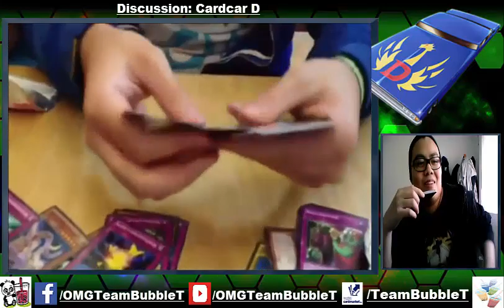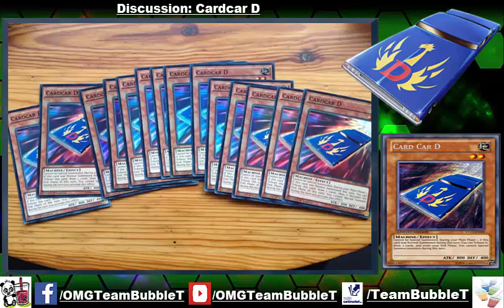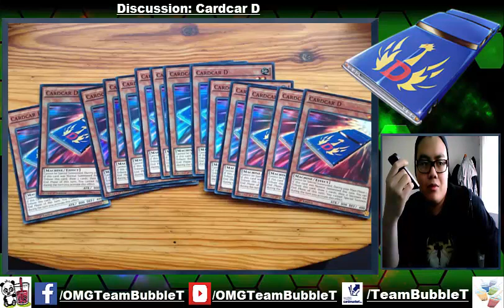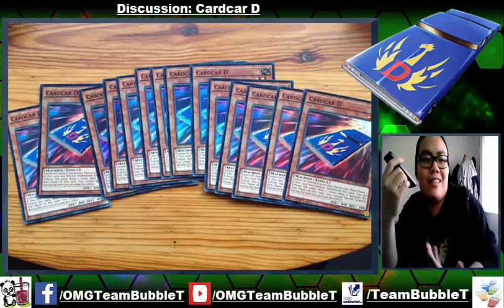TBT: Card Car D - Plus 1 not good? Discussion Yu-Gi-Oh! (German/Deutsch)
Diskussion über Card Car D
ich hab leider vergessen die 2te Tonspur auszustellen, ich hoffe man kann trotzdem alles verstehen
wo und wie kann man die Karte noch spielen?
Unsere App:
unser Blog:
unser TCGMarket Account:
unsere Facebook Seite:
►DevPro: BadBoyBudha
►Dueling Network: KidRainen
►etcg: OMGTeamBubbleT
►Hearthstone: BadBoyBudha#2639
-thanks